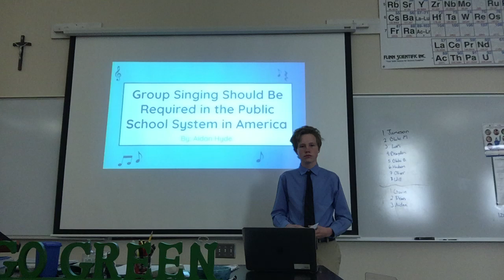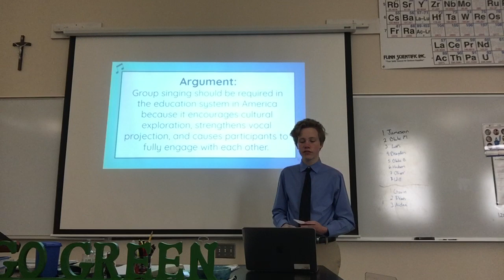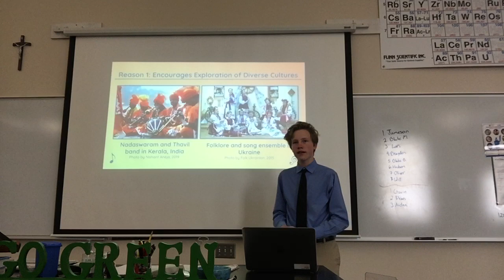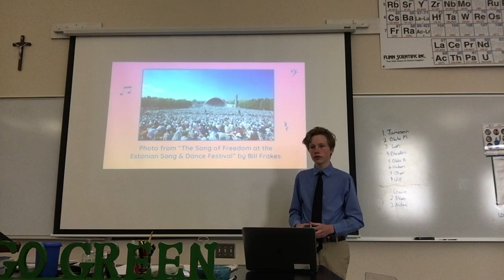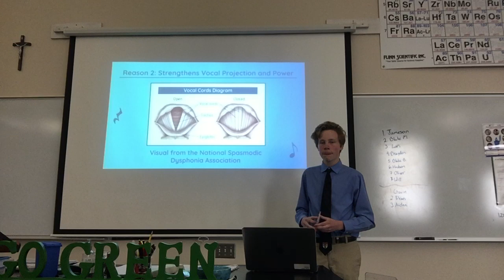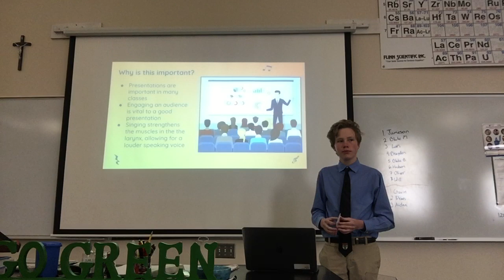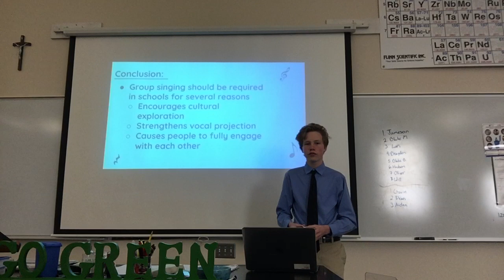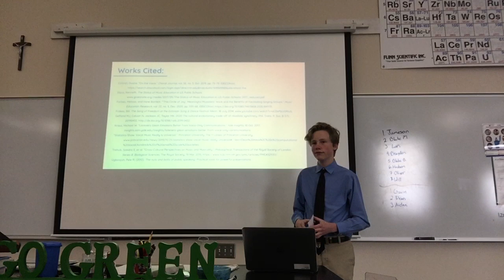Aidan H IMP